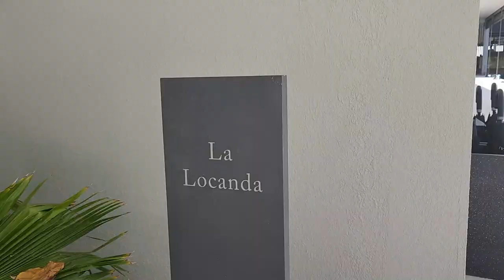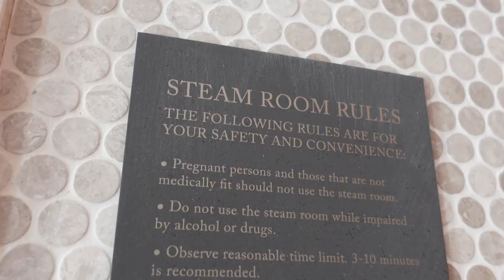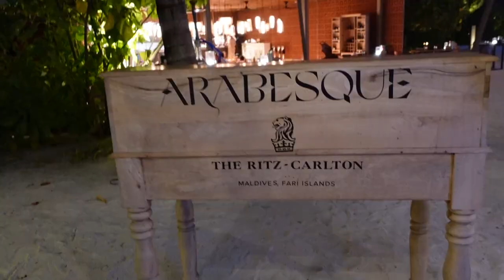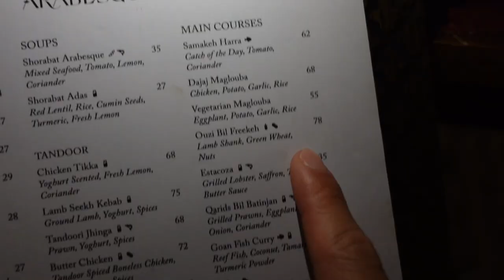This is how we celebrated our 2 year Anniversary in Maldives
Riding off a bridge, losing luggage, and almost passing out after an allergy reaction. Maldives has extra ways to make your trip even more memorable. But I would do it all over again with you my @eleungg ❤️

I may have spent more time editing this video than I did basking in the sun, but I wanted to make sure every detail was captured just right!

It's a personal and emotional journey capturing the memories my boyfriend and I made during our stay at the Ritz Carlton Maldives. Make sure you watch until the end to see the bioluminescence planktons. I made sure to document everything so that you can experience the magic of the Maldives right along with us.

Sending love your way ♡